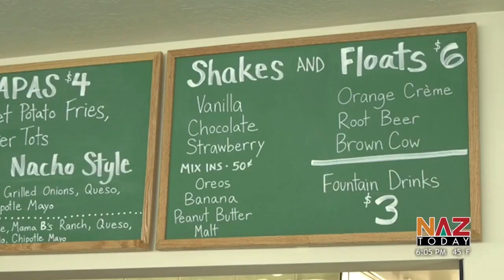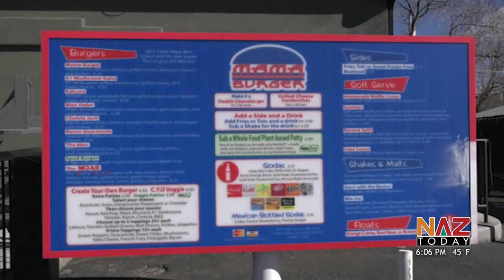Mama B's Reopening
Mama B's, previously known as Mama Burger, has finally reopened as a Flagstaff staple. NAZ Today's  Jordan Vallender has the story.